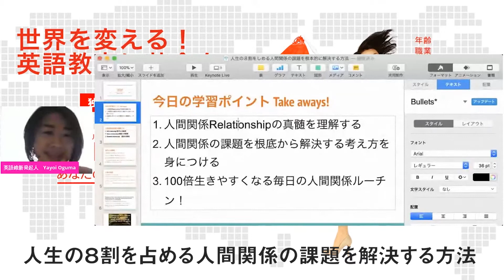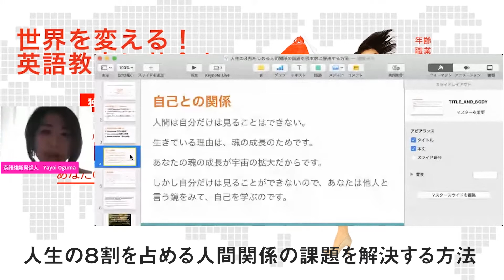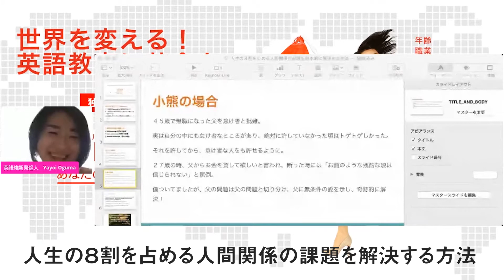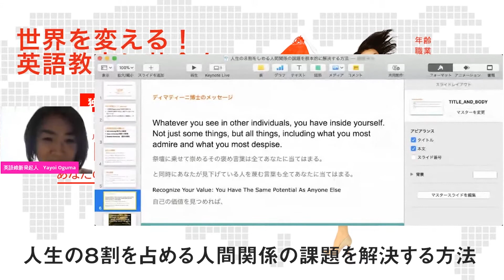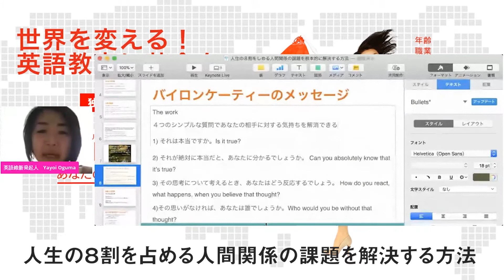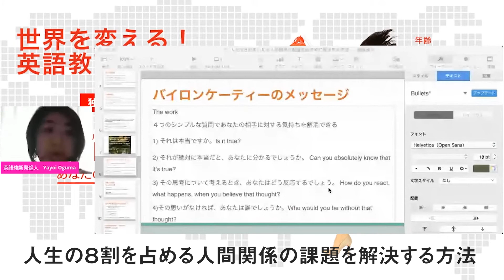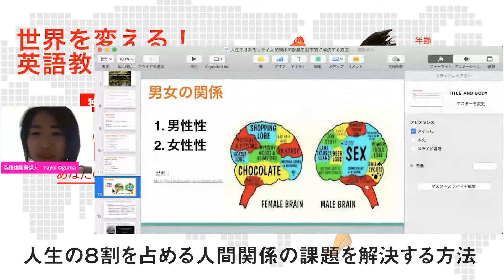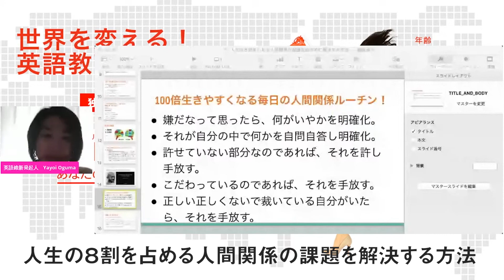人間関係改善で100倍生きやすくなる方法【億楽ライフwith小熊弥生】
どんな悩みも
人間関係に行き着くと
「嫌われる勇気」にありました。

この動画を見て実践することで
全ての悩みがなくなる！

私も久しぶりに見て
忘れていたことや
新たな気づきが沢山あって

さらに人間関係が
よくなりそうです☺️

saori

💌弥生先生からのメッセージ💌

世界を平和にする
世界最強の人間関係論を
徹底的にお伝えします！

世界のトップを指導する
アンソニーロビンズの
人間関係論に加えて
他にもあなた知ってると
１００倍生きやすくなる
人間関係論を学べます！

人生の悩みの８割にもなる
人間関係の達人になり
世界に貢献できるように
していきましょう！

元動画：
世界トップから学んだ人生課題の８割をしめる人間関係の達人になる方法大公開！
2020/04/23 にライブ配信

※このチャンネルは、小熊弥生先生ファンがご本人の許可を得て、朝のライブ配信を中心に再編集したものです。ご意見、ご要望、ご感想等ございましたら、コメントにお願い致します。

小熊弥生
株式会社ブリッジインターナショナル
創業CEO

英語維新発起人
純国産同時通訳者

1万回日本と世界を繋いだ経験から
英語教育を改革し始め
日本人の英語力は知識の問題ではなく
マインドの問題と痛感し
ライブを通じてあなたが
英語も人生も激変できるよう
世界一の成功マインドと宇宙の法則を伝える。

延2万人が営業の習得、通訳スキル、
収入アップ50倍、月商4000万円など、
奇跡的な結果を出し続けている。
自社も広告費なしで一晩7000万円を達成。

魂のボトルネックを解消するセッションは
３ヶ月待ち。

著書も７冊14万部を超える。
現在８冊目を執筆中。

💙編集者 SAORI

1980年生まれ、女性。
2020年、アンソニーロビンズのUPW、DWDを受講し
その際の小熊弥生先生の同時通訳に感銘を受け
速ペラEnglish、プレゼンセミナー受講。

弥生先生のバイタリティと継続力
そして世界一の人々の知恵と宇宙の法則を
体現している姿を見て
私自分の人生もどんどん加速中！

自分の復習として動画を作ろうと考えましたが
きっと、他にも必要とする方がいらっしゃるかなと考え
弥生先生にお聞きしたら、快くOKをいただきました。

ピンと来たものを
ランダムにお届けしますのでお楽しみに🌎✨